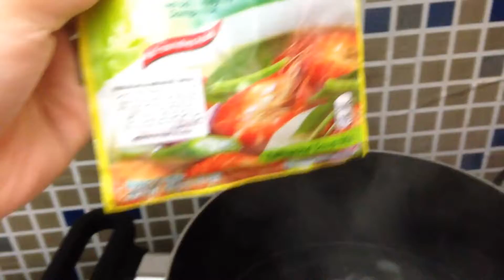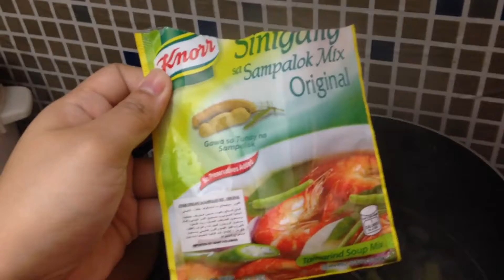Sinigang na Salmon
Nagpunta kami sa Carrefour(Grocery sito sa UAE) and nakita namin ung Salmon almost 7dirhams kaya kumuha kami ng isa masarap kasi ung ulo ng Salmon. Tapos we decided to have some Sinigang tamang tama si Mother dito (Arabic) nagbigay ng pechay. As always nagbibigay un ng gulay tulad ng labanos, pechay, herbs ganyan. Ayan na luto time na. Sana magustuhan neo. 😃😋